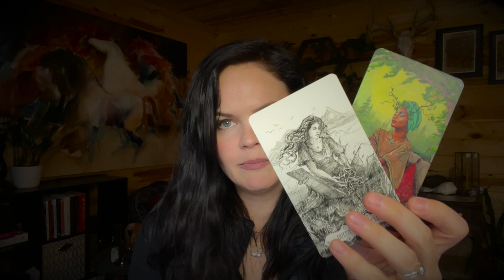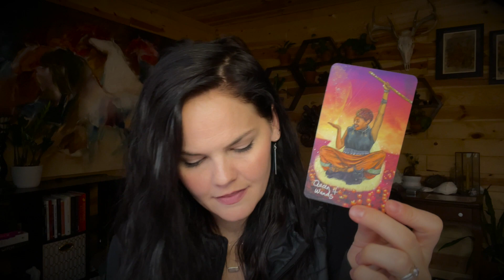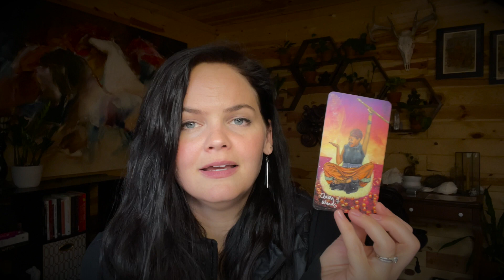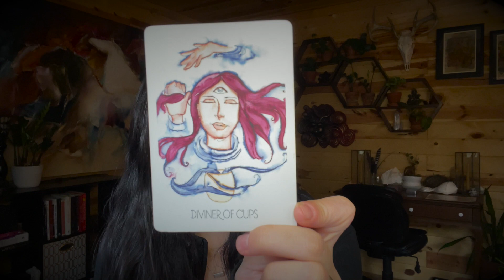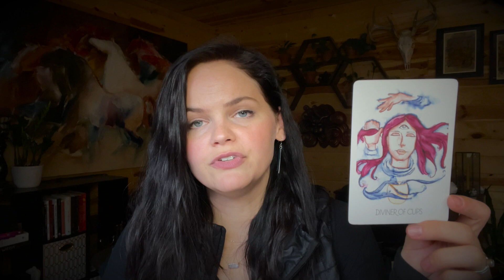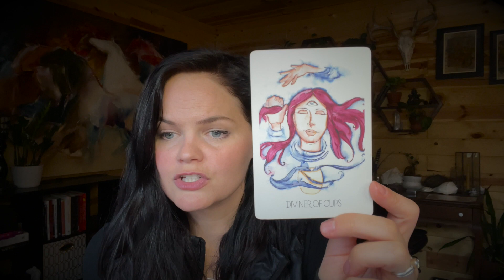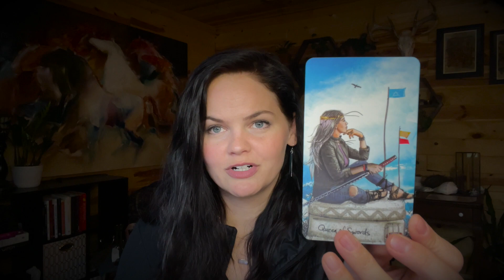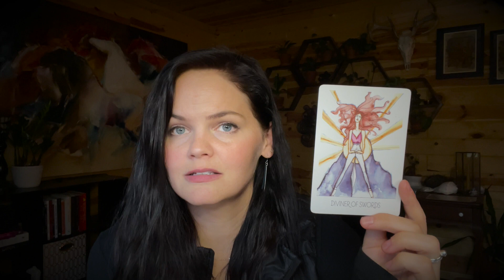Shadow Work and Tarot | The mother wound, the queens, and mothering ourselves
Since we talked about inner child work in our last installment of the Shadow Work and Tarot Series, it only made sense to talk about the mother wound next.

Find my shadow work and tarot PDF, the website, Instagram, and information on current offerings here: